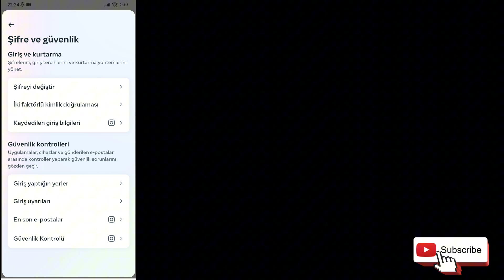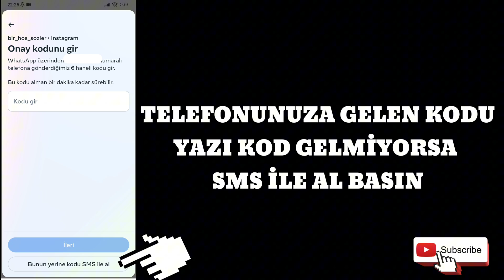İNSTAGRAM İKİ FAKTÖRLÜ KİMLİK DOĞRULAMA NASIL YAPILIR ? 2024